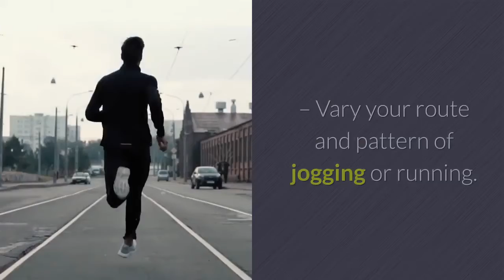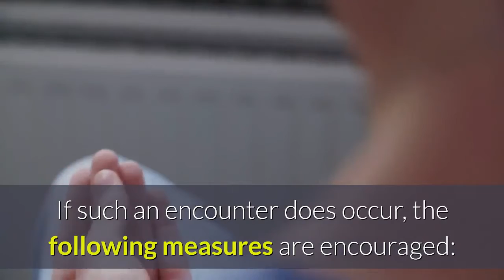Safety Tips For Joggers. Jogging For Beginners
When going out for jogging or exercise consider these facts, especially if you are leaving very early for it.